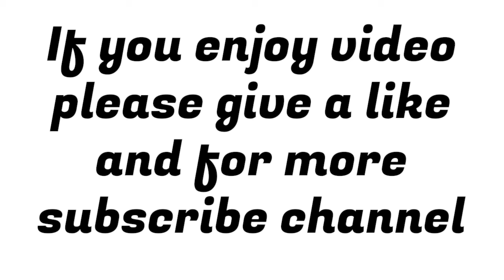Car Crash Compilation #92 | 2020